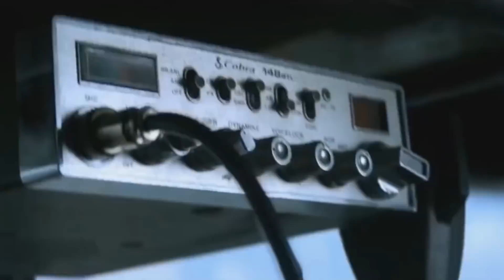7 Transformers REAIS SUPOSTAMENTE Capturados em Câmera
Todos nós já sonhamos em ver nossos heróis favoritos do cinema na vida real, personagens como Batman, Superman e até mesmo os Transformers, como Optimus prime, desde o seu lançamento em 2007, pessoas afirmam ter visto esses seres e para muitos fãs da série, esses seres realmente existem!

Eu sou o Erick e esse é o Área Curiosa, mas já se prepara ai, por que no vídeo de hoje, nós iremos conferir, 7 Transformers reais capturados por câmera!